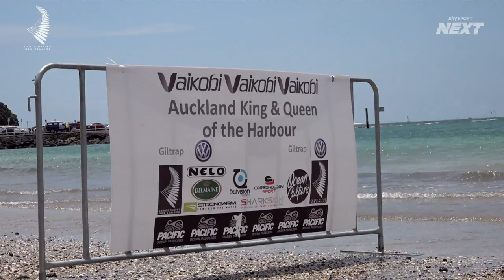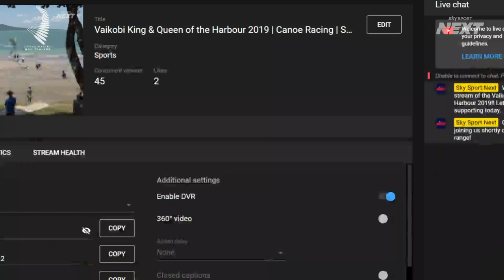Vaikobi King & Queen of the Harbour 2019 | Canoe Racing | Sky Sport Next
LIVE coverage of the closing stages of the 2019 Vaikobi King & Queen of the Harbour race as our top paddlers in multiple craft head for Takapuna Beach!

Visit skysportnext.co.nz

Sky Sport Next provides a platform to showcase New Zealand’s up-and-coming sports and athletes to New Zealand. Sports events or highlights will be streamed free for all New Zealanders to watch on a Sky Sport Next YouTube channel and some content will be broadcast on Sky Sport, Sky’s sport streaming service Sky Sport Now and Sky’s free-to-air channel Prime.